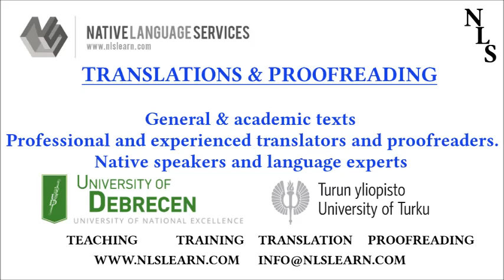NLS Learn - Teaching, Training, Translations & Proofreading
NLS Learn is a professional language service provider.
They specialise in private lessons, teacher training, translations and proofreading.